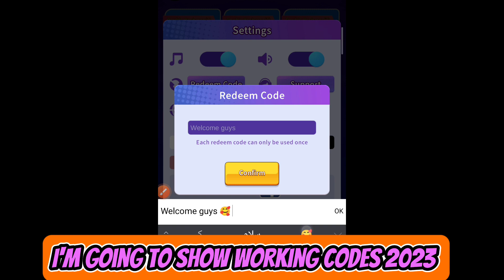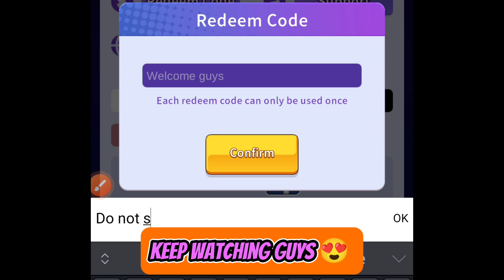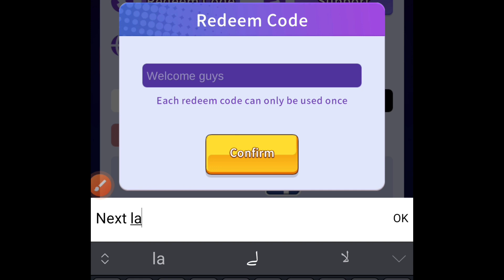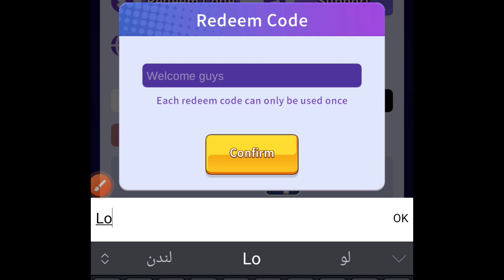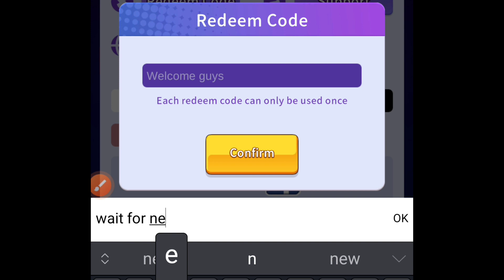7 NEW 🔥 LONELY SURVIVOR CODES 2023 - LONELY SURVIVOR REDEEM CODES 2023 - CODES LONELY SURVIVOR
7 NEW 🔥 LONELY SURVIVOR CODES 2023 - LONELY SURVIVOR REDEEM CODES 2023 - CODES LONELY SURVIVOR

Welcome guys!! I'm going to show working codes from r lonely survivor codes.

Your query:)
1:)lonely survivor redeem code
2:)working code lonely survivor
3:)lonely survivor redeem codes 2023
4:)redeem code lonely survivor
6:)lonely survivor codes JULY 2023
7:)lonely survivor gift codes
8:)lonely survivor game codes
10:)lonely survivor active codes
11:)lonely survivor redeem code